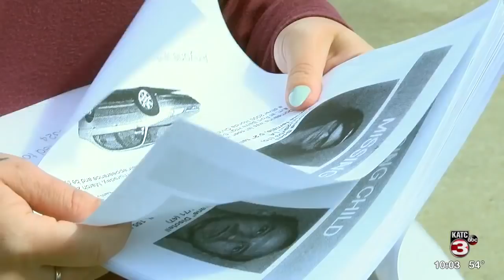Family of Missing Port Barre Teen Speaks Out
FAMILY OF MISSING TEEN IS IN CROWLEY. PASSING OUT FLYERS. LOOKING FOR THE TEEN.